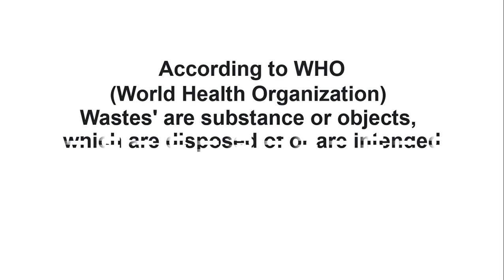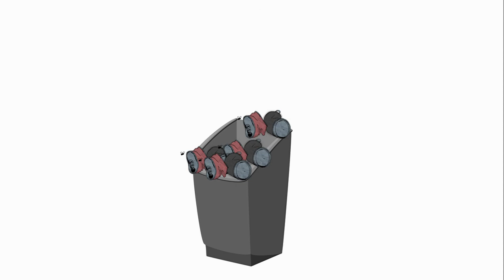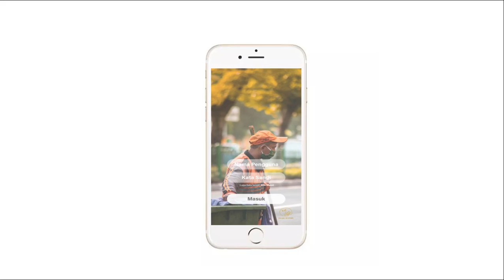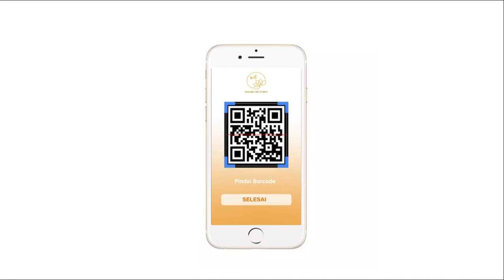Environmental Science Civil Engineering Department Petra Christian University-BA03 2020-2021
SMART DUSTBIN

CREATED BY: Civil Engineering Students of Petra Christian University Group BA03
1. Marecha Eudha H. W. (B11190103)
2. Christine Yuliana (B11190115)
3. Evy Ariani (B11190121)

SUPERVISOR: Dr. rer. nat. Ir. Surya Hermawan S. T., M. T., IPM.

SYNOPSIS: The problem of waste is still a frightening problem for the world and the country of Indonesia. It's no longer about trash that is thrown carelessly, but trash that is disposed of in its place but scattered everywhere causes a lot of problems such as health problems and also environmental problems.. As a result, garbage is scattered and causes the trash bin to smell unpleasant, pollute the environment, infest with insects such as flies which eventually become a den of disease. Therefore, these problems can be solved with smart dustbin technology or smart trash bin. Trash bin that can be opened without being touched thereby reducing contact which can accelerate the spread of bacteria. This trash can also be locked automatically when the capacity of the trash bin is full so it doesn't cause the trash to fall apart until it spills out of its place. With the trash lid also reduces odors that come out of the trash.

SPECIAL THANKS TO: Dr. rer. nat. Ir. Surya Hermawan S. T., M. T., IPM.

REFERENCE CREDIT:
Hermawan, S. 2020. Ilmu Lingkungan: Bermetode Service Learning. Yogyakarta: PT Kanisius. 2019.

2019 . Pengertian, Jenis, Penyakit, Energi, dan Dampak Buruk

2017. Detik Health. Lalat Terkenal Kotor, Berapa Banyak Bakteri di Tubuhnya?

2020. Timbunan sampah di Indonesia 2020.